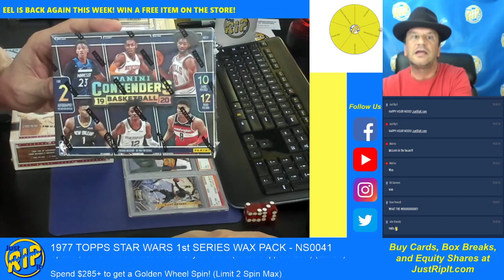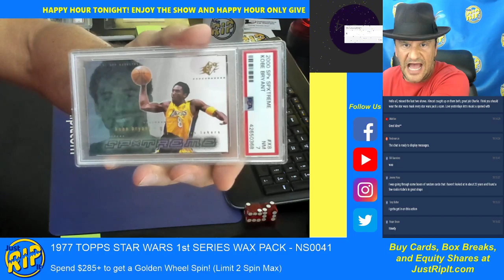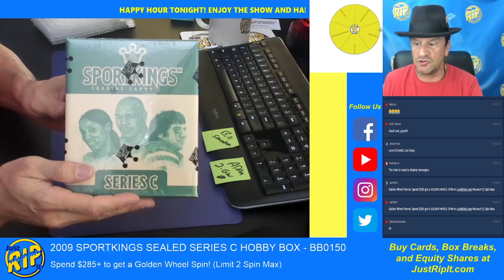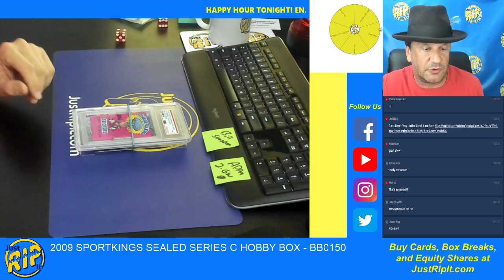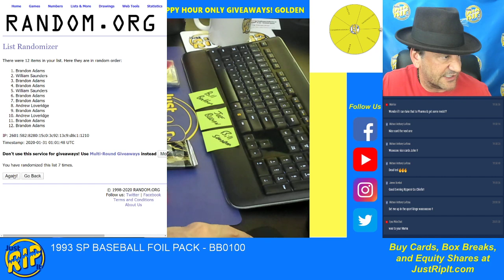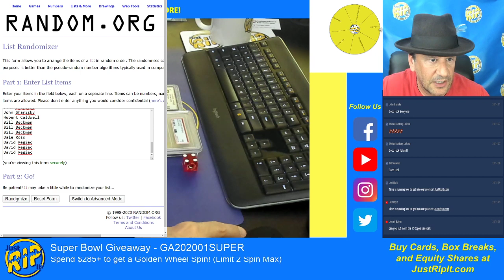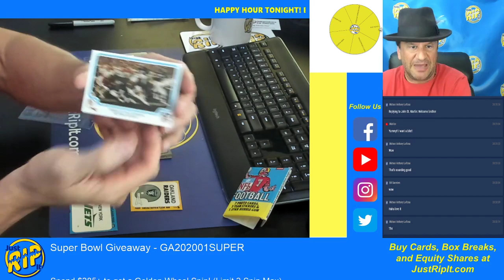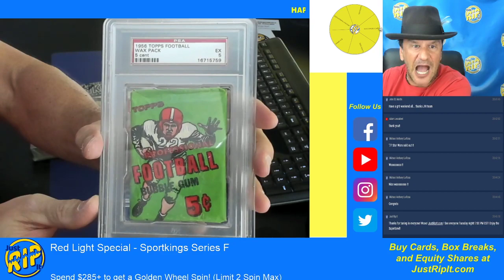Just Rip It Live Stream - Happy Hour + SUPER BOWL GIVEAWAY!!! - 1/30/20